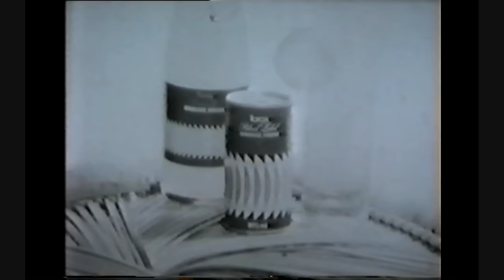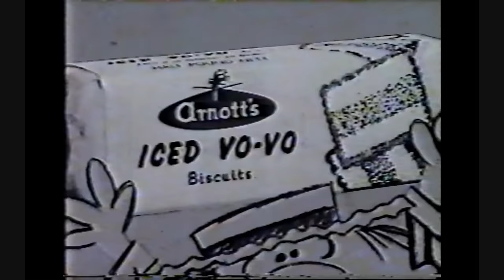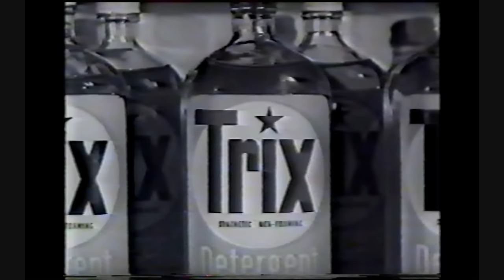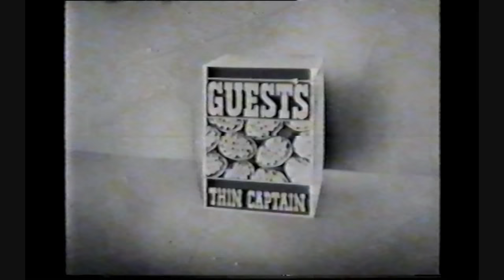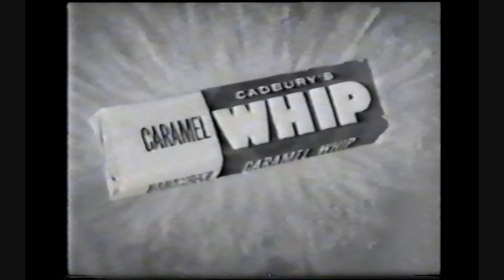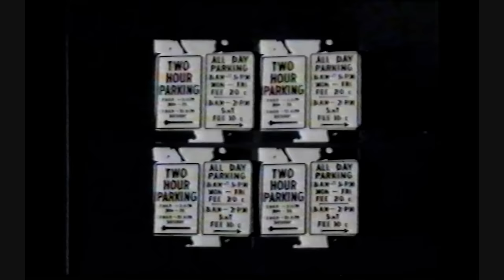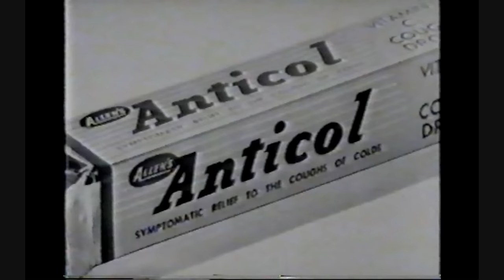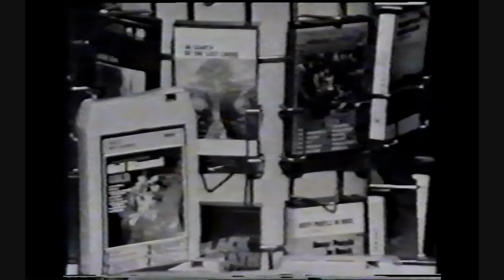Old Australian Commercials 1960s and 1970s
I have a VHS that is filled with old Australian commercials from the 60s and 70s, so decided to upload them so others can see.